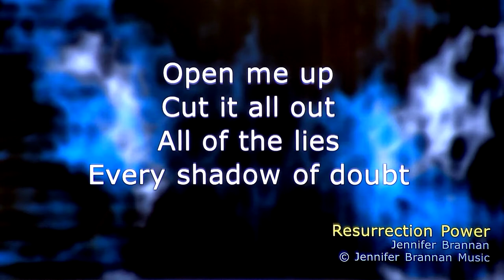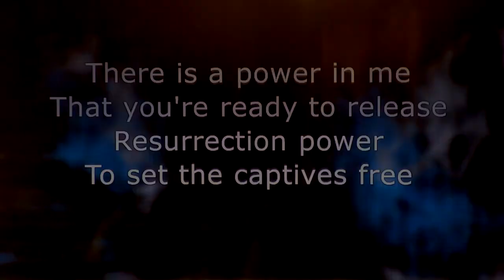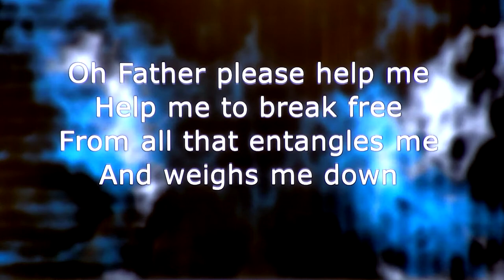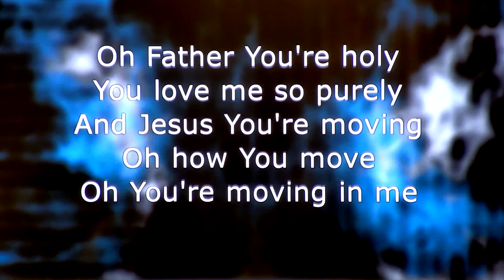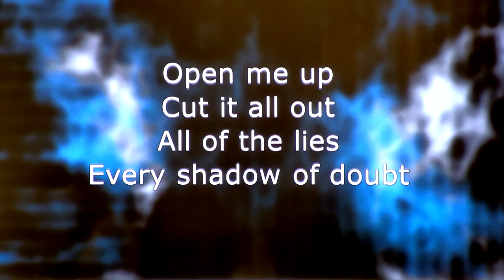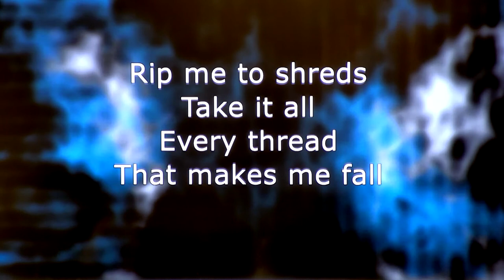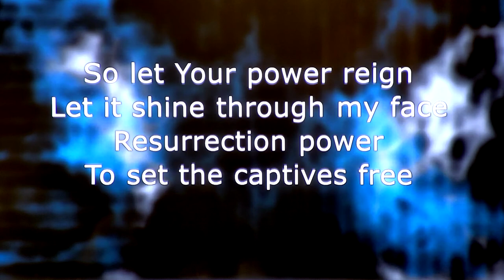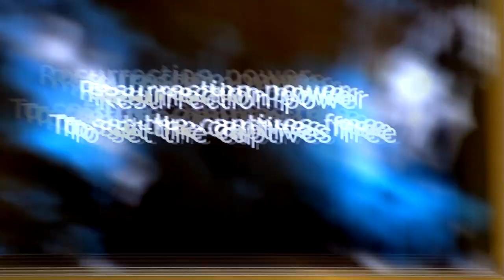WC Worship Originals - Resurrection Power